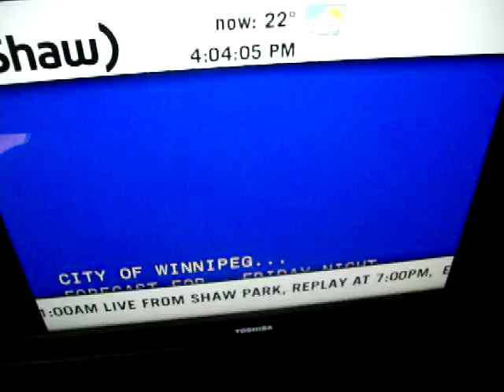Odds are.....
It will happen eventually, these guys sure are slick with their wording. 6/7/13.